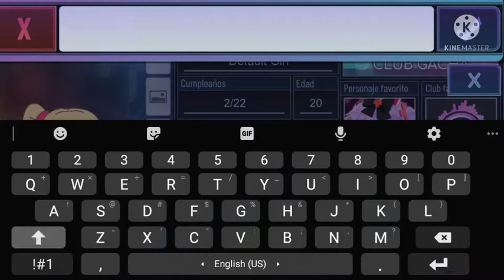Making Luke Ross and Creepy Connie in gacha club!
happy 23rd birthday Cameron and rip